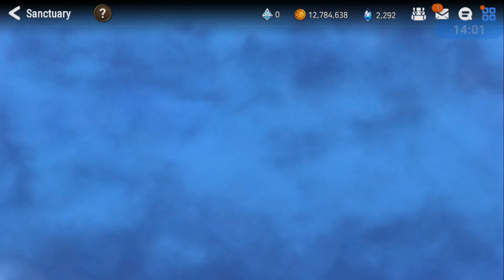EPIC SEVEN Arena Meta (Top 100 Global & Europe) Epic 7 PVP Defense Teams Epic7 E7 [W4 August 2019]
Going through the arena Top 100 META PVP defense teams on the Global and the Europe server in Epic Seven.

I have made over 500 videos of all sorts for Epic Seven so far and I'm not planning to stop anytime soon!

Epic Seven (Epic 7) guide with audio commentary for this free Android/iOS mobile game in HD 1080p @ 30/60 FPS.

Epic Seven gameplay reviews which eventually leds to strategy guides with tips & tricks and HowTo's all done by being a free to play player (F2P) which means I don't spend any real money (RMT) to show you if the game is playable and enjoyable that way!